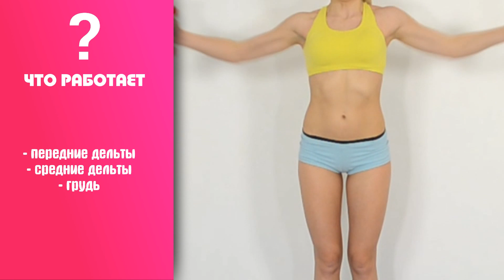"ПЛОВЕЦ" с Гантелями ➨ РУКИ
▼ ТЕХНИКА Выполнения Упражнений ▼

Всем привет! КАЖДЫЙ ДЕНЬ я буду показывать вам Новые упражнения! А что самое главное, правильную технику их выполнения!

Такие мини видео пригодятся вам для того чтобы:
- Проверить, правильно ли вы выполняете упражнение
- Разнообразить ваши тренировки
- Составить свою индивидуальную тренировку
- Научиться выполнять новые упражнения

В этих роликах вы увидите:
- Какие мышцы работают в данном упражнении
- Увидите как именно правильно выполнять упражнение в
нескольких позициях (спереди, сзади)
- Основные моменты на которые необходимо обратить внимание выполняя это упражнение
- Упражнения в домашних условиях, с различным инвентарем, без него и упражнения в тренажерном зале.
- Разные уровни сложности (для новичков и продвинутых)

Добавляйте понравившиеся видео в ИЗБРАННОЕ и составляйте СВОЮ тренировку! Удачи!

Составление индивидуальных программ "TGym Program"

Всем привет! Меня зовут Татьяна Федорищева и это fitness проект «TGym».
Эффективные! полноценные ЖИРОСЖИГАЮЩИЕ тренировки для ПОХУДЕНИЯ, примеры ПРАВИЛЬНОГО ПИТАНИЯ, здесь вы найдёте ВСЁ! что нужно для создания ЗДОРОВОГО И КРАСИВОГО тела своей мечты.

Новые видео выходят каждый Вторник и Пятницу.